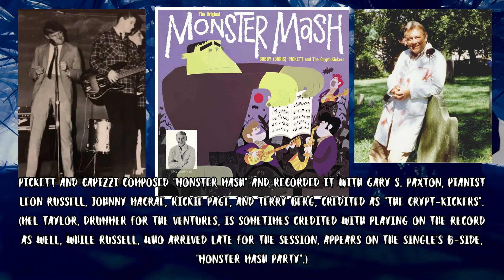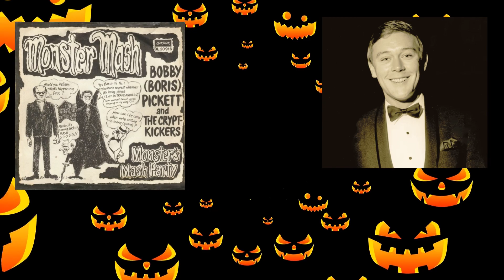Bobby Boris Pickett Monster Mash Bass